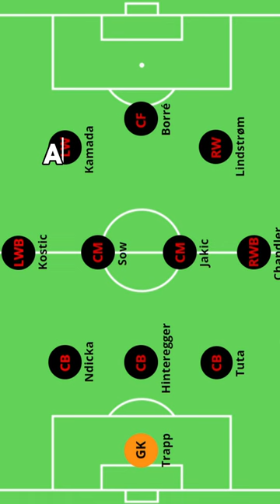Welcome Oliver Glasner 🦅💙❤️🇦🇹